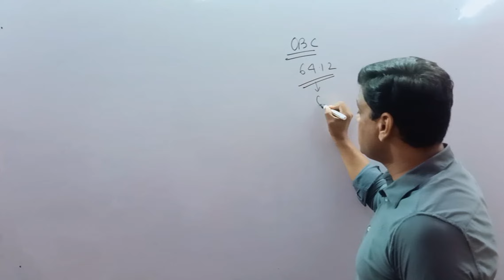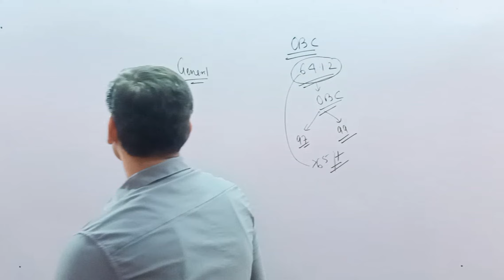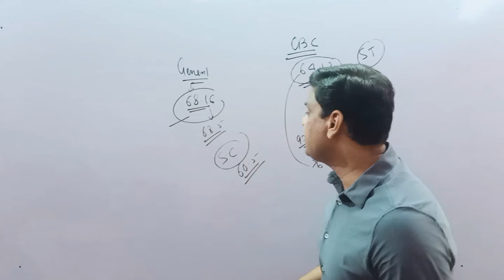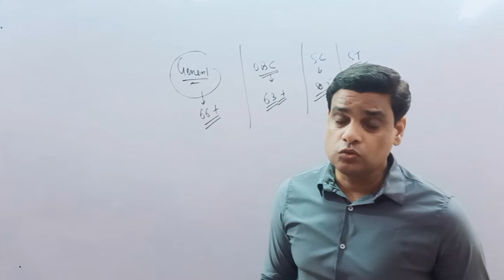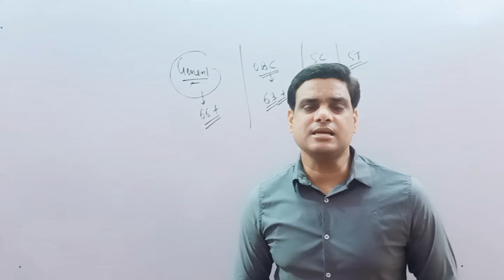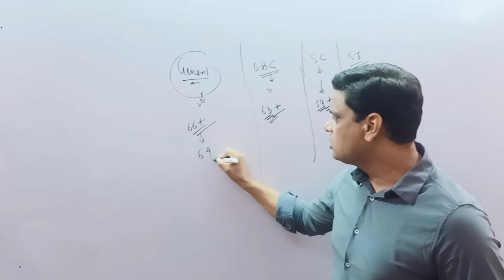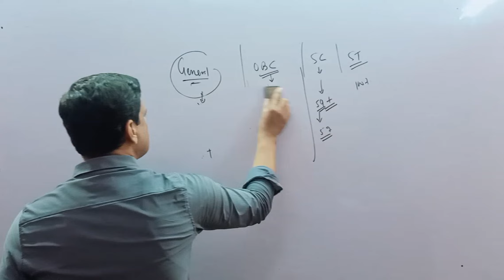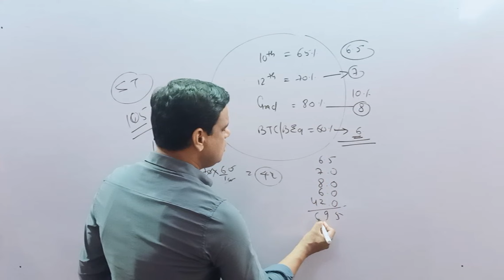69000 bharti me kya hoga GUDANK? 40000 Form REJECT होंगे क्या?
40000  FORM REJECT HONGE KYA?

MERA NUMBER AAYEGA KYA?